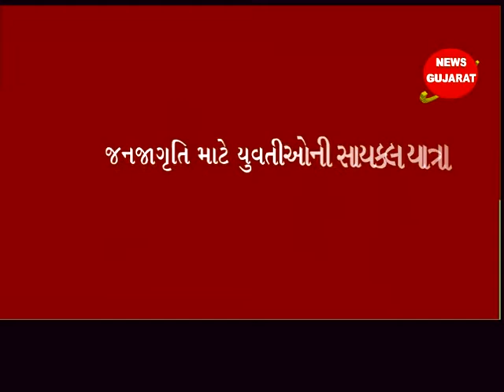કપરાડા ઃ ઝારખંડથી સાયકલ યાત્રાએ નિકળેલી બે યુવતી ઓ નું સ્વાગત